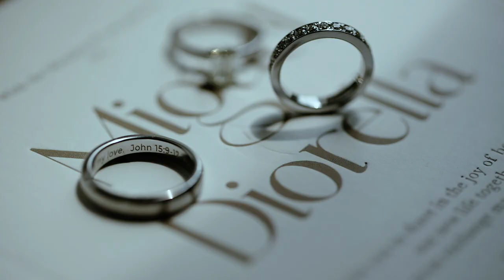Miguel and Dior | Same day edit